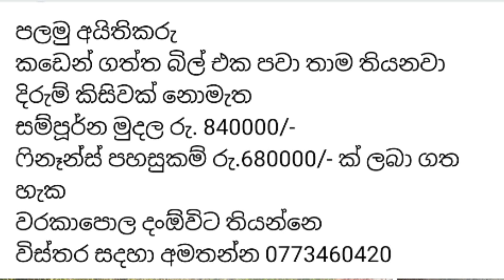හොඳම ත්‍රීවිල් රථයක් 🛺🛺 low budget threewheel 🛺🛺 used threewheel 🛺🛺 Lassana world 🛺🛺 🌎 🛺🛺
ආයුබෝවන් !

ගොඩාක් ස්තුතියි.
Lassana world.

   Hi friends ❤

                      Lassana world ❤